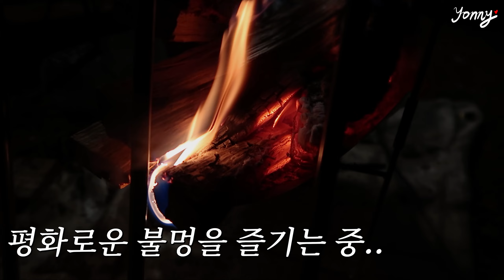폭우 내리는 날, 잣나무 숲에서 솔로캠핑 I 우중캠핑 I 폭우캠핑 I Solo Camping in heavy rain I Camping ASMR